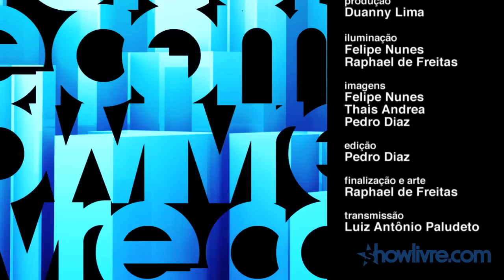Pedra Letícia - Diga (Ao Vivo no Estúdio Showlivre 2014)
Pedra Letícia é o destaque do Estúdio Showlivre ao vivo no dia 15 de janeiro de 2013.

Confira a playlist com os clipes em HD do Pedra Letícia no Estúdio Showlivre

Perfil:
Uma das sessions mais assistidas do Showlivre, a performance roqueira e bem humorada do Pedra Letícia é sucesso sempre!

A banda vai apresentar sua nova música e clipe, além de uma surpresa prevista para esta apresentação. O que será que os pedreiros vão agitar?